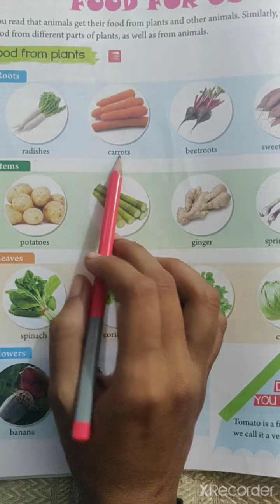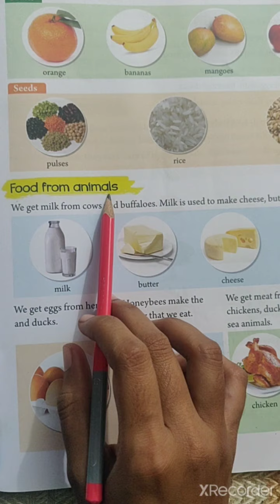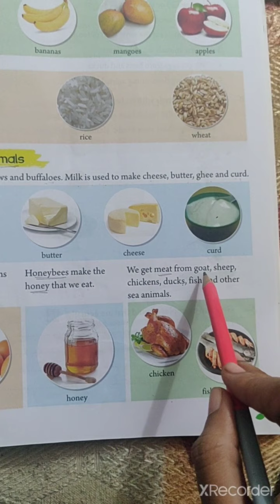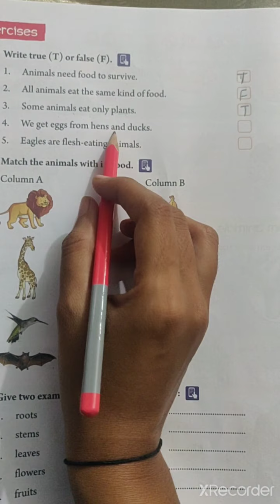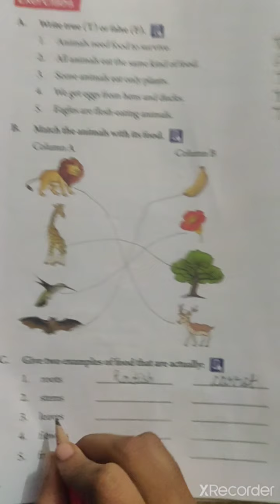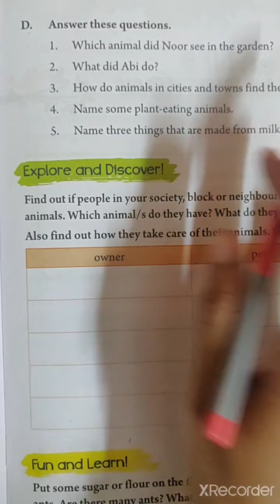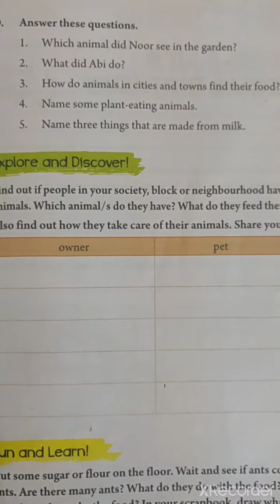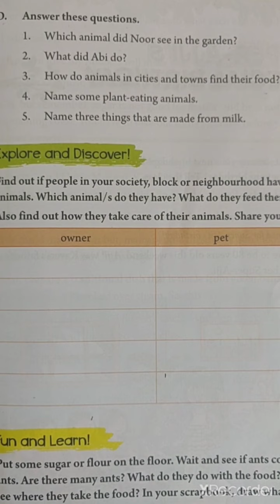EVS ( Class 3 ) || 7 The Baby Squirrel ( Exercise )